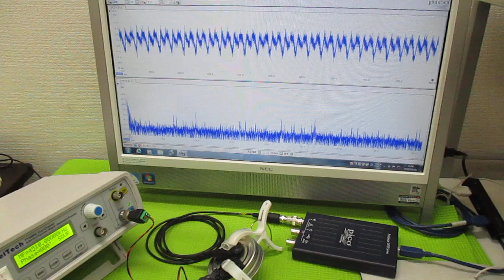超音波の非線形伝搬制御技術 ultrasonic-labo